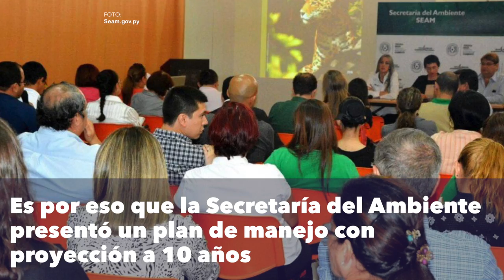Yaguareté en peligro de extinción: Plan para preservar a la especie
En nuestro país solo quedan 300 ejemplares de la especie Yaguareté